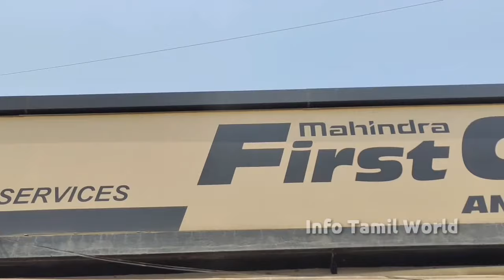First Choice Car service Center | A The Most Affordable Car Service With Warranty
A to z car service center in namakkal,
Best car service center,
All cars service center,
Mahindra First choice
Benz car service center in namakkal,
Audi car service center in namakkal,
All cars service center Namakkal,